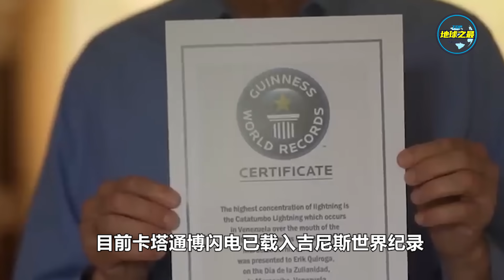百万年发生一次！镜头记录下极其罕见又震撼的自然现象！最难以置信的惊人画面！丨地球之最#冷知识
世界各地每天都在发生一些不可思议的现象，但它们中的绝大多数是我们许多人一辈子都从未见过的。它们有的美丽中透着威胁，有的又令人瑟瑟发抖。如果不是亲眼所见，你很难相信这些现象的真实存在。
本期地球君就为大家带来了10个即罕见又震撼的自然现象。

TOP研究院抄袭、复制地球之最文案的影片（仅列出一小部分）：